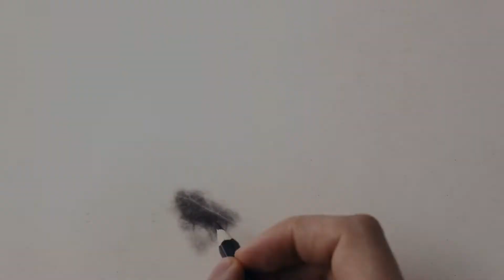I Love My City | Week 1 | John Sherwood (Oct 23, 2022)